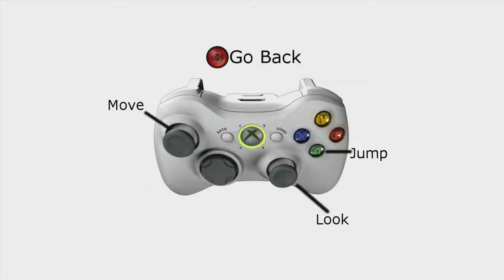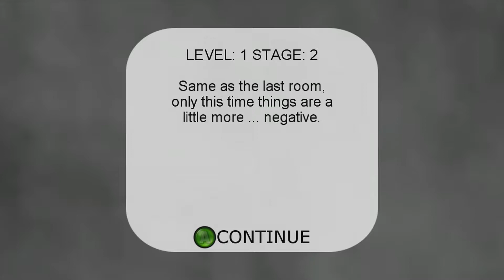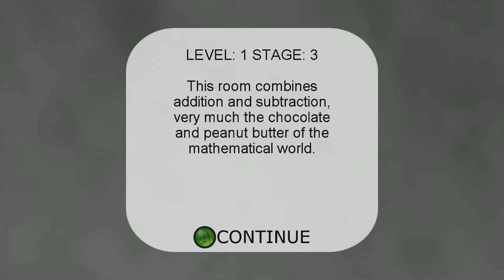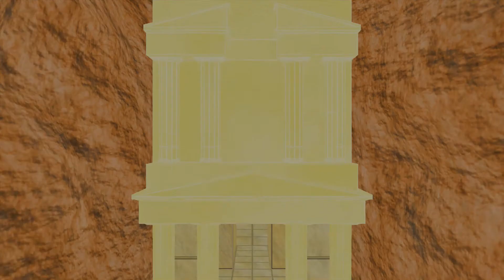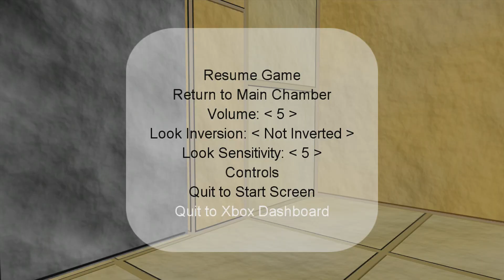First Person Mathematics (11/26/2013)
Official description: First-Person Mathematics is a mathematical adventure where the player must navigate rooms without standing on any tiles marked with incorrect sums. Fail and you plummet to certain doom, but if you succeed you can take your rightful place amongst the great mathematicians of history.

RELEASE DATE: 11/26/2013
DEVELOPER: holy socks
GENRE: Puzzle & Trivia